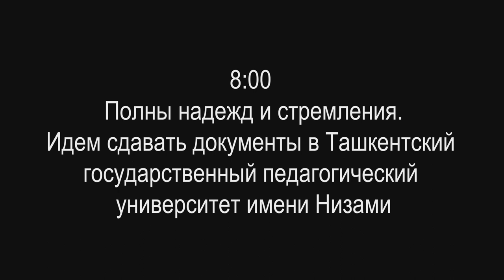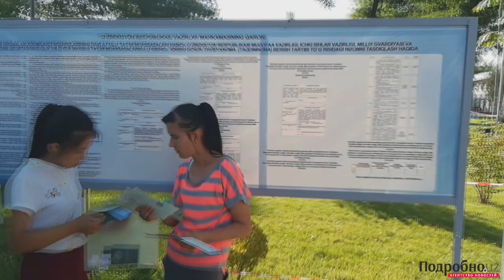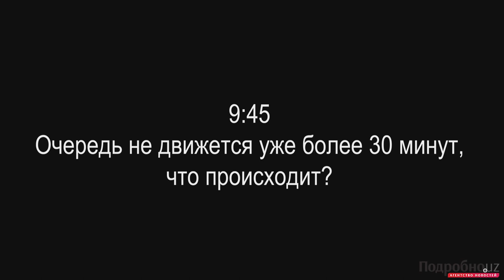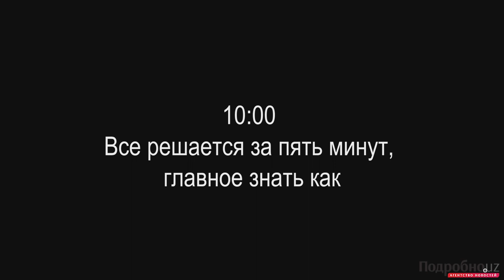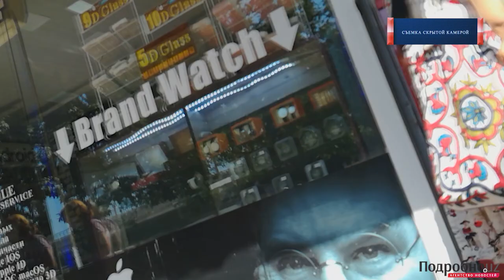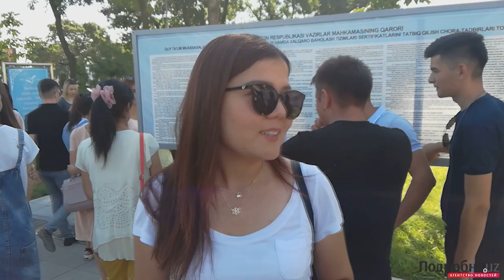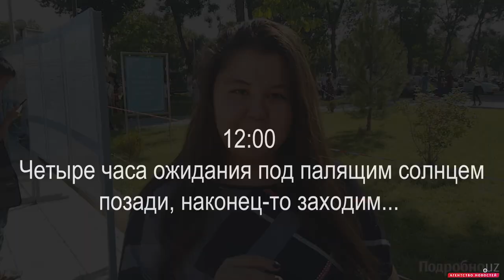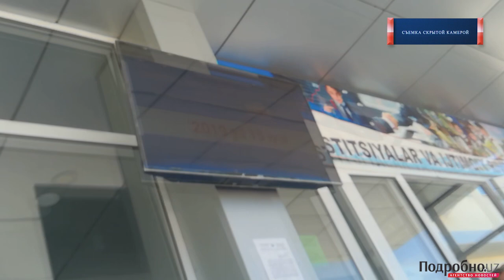Четыре часа под палящим солнцем: как я поступал в ташкентский университет